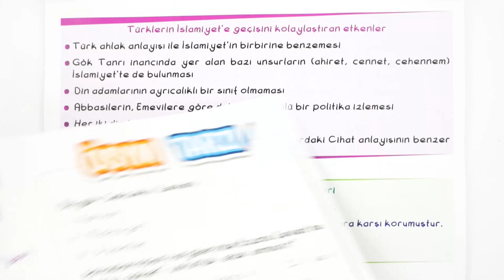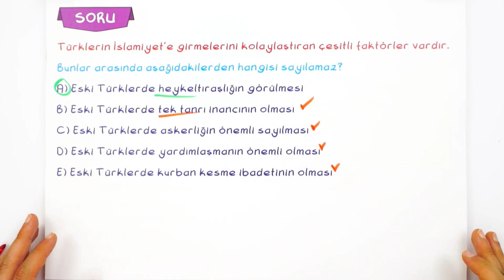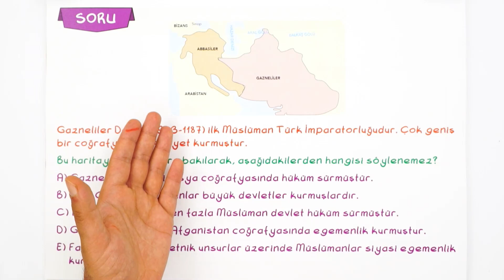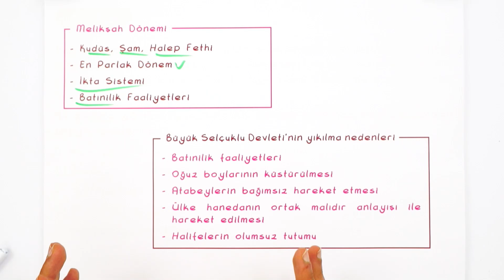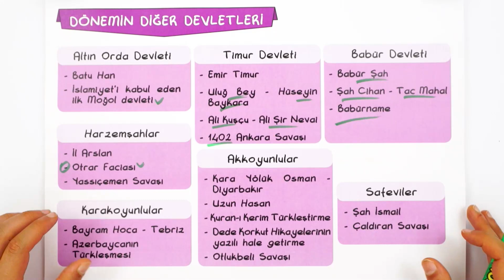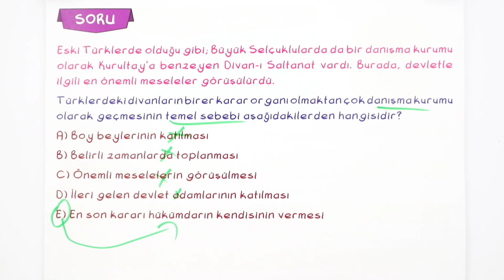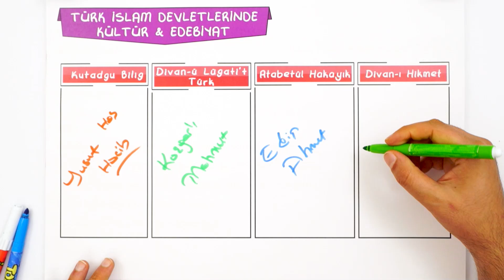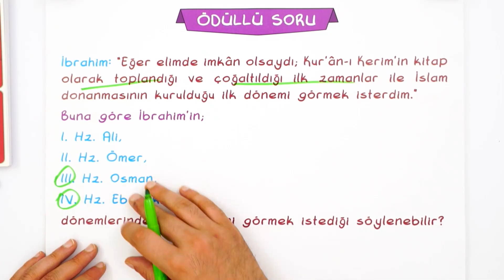İlk Türk-İslam Devletleri | Kamp2021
Kamp2021 başladı! Yeni TYT- AYT döneminde birlikte mükemmel bir şekilde hazırlanıyoruz. TYT Tarih dersinde "İlk Türk-İslam Devletleri" konusunu ÖSYM tarzı soru çözümleri ve detaylı konu anlatımıyla bu videoda bulabilirsin. Sakın kaçırma!